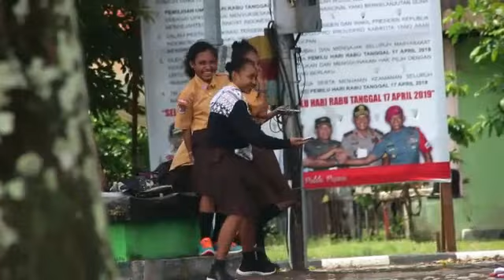BGINI REAKSINYA, KLO NGPRANK, JATUHIN BH DI DPN UMUM (auto lucu😂🤣)prank/ Serui papua INDONESIA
Semoga anda bisa terhibur